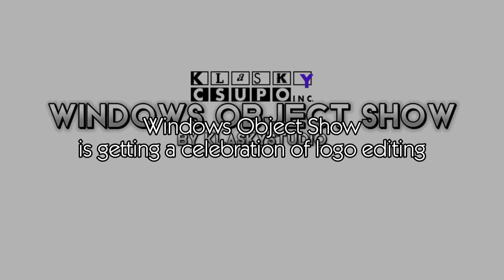WOS: Episode 6 Is Coming Soon!